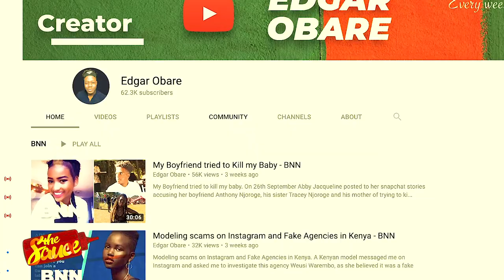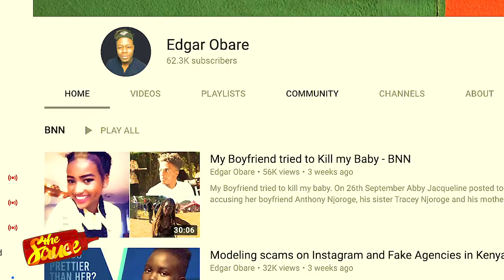My channel is an escape for Kenyans - Edgar Obare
His Teaness Edgar Obare shared insights on his work exposing some of Kenya's biggest names.